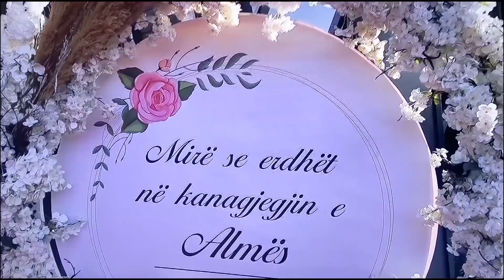Permbledhje kanagjegjet me te bukura 2021 - nuse shqiptare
Dergoni VIDEO ne i postojmë